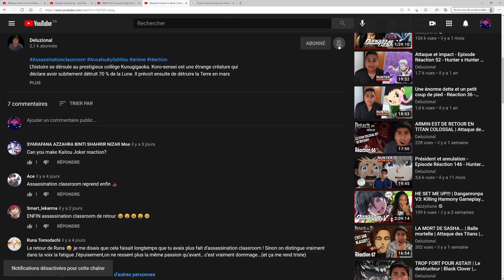LET'S GO!!! | Sauvagerie | Attaque des Titans | saison 4 épisode 14 | vostfr | Réaction | FR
ShingekinoKyojin anime réaction épisode 73 - violence Plus de cent ans avant le début de l’histoire, des créatures géantes humanoïdes nommées Titans, sont subitement apparues et ont presque anéanti l’humanité. Pour se protéger, l’humanité vit entourée par un système de trois murs concentriques de cinquante mètres de haut, distants les uns des autres d’une centaine de kilomètres. Malheureusement, Eren et sa sœur adoptive, Mikasa, sont témoins de l’apparition d’un Titan de 60 mètres, le Titan colossal, ainsi que le Titan cuirassé, qui ouvrent une brèche dans le mur Maria. Les Titans déferlent alors sur la ville et font un carnage, un titan souriant se précipite pour dévorer la mère d'Eren sous ses yeux. Celui-ci décide de prendre sa revanche et de tuer tous les Titans en intégrant le bataillon d’exploration

N'hésitez pas à mettre un j'aime sur la vidéo, à commenter et à vous abonner pour être toujours au courant des nouvelles vidéos qui sortent et je vous souhaite un bon épisode!

• POUR FAIRE DES DONS (L'ARGENT SERVIRA À PROMOUVOIR MA CHAÎNE)